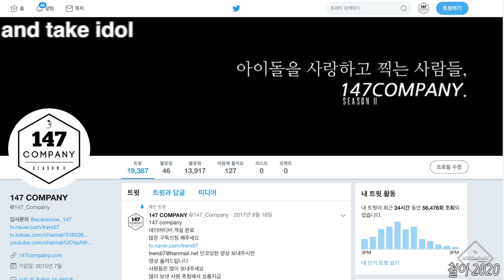PURPLEBECK full Dream Line 퍼플백 전체 드림라인 200118 BY 147Company 1st팬미팅 직캠 fancam